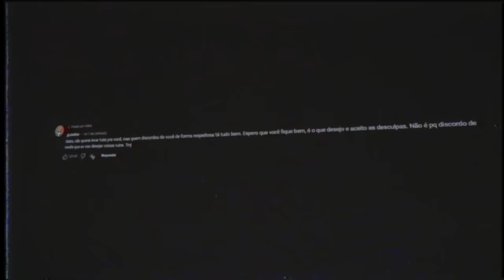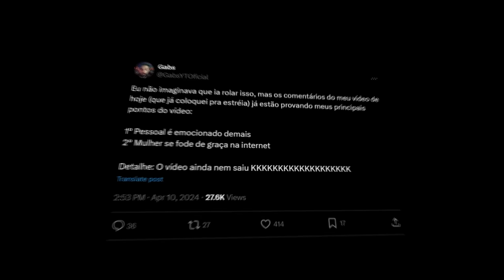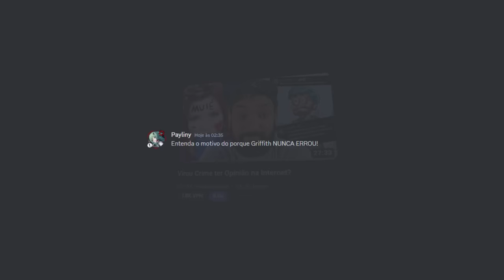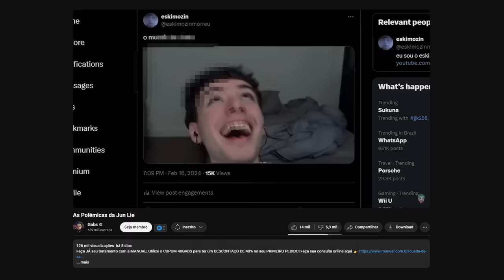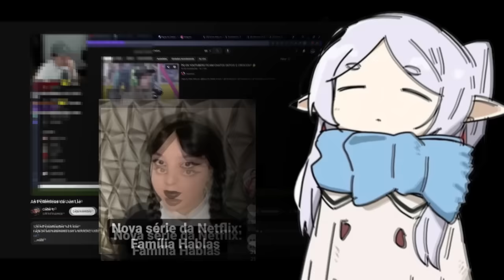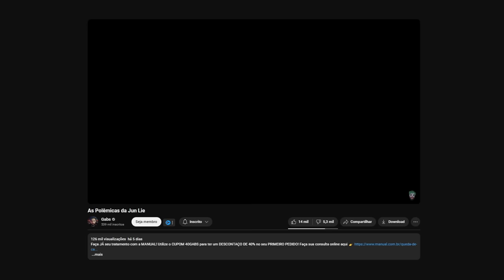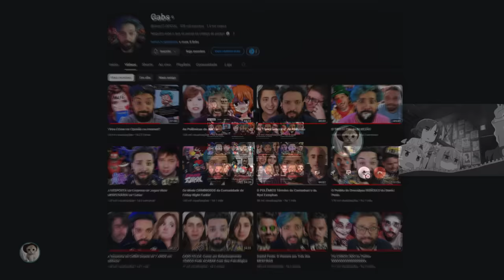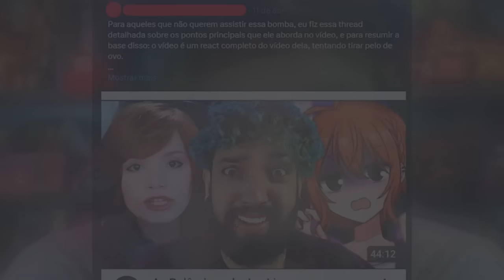O Gabs agora é mais odiado que o Tio Sun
Use o código "ramses" e DOBRE o primeiro deposito!

0:00 - Intro
1:55 - Publi
3:51 - O Gabs agora é mais odiado que o Tio Sun